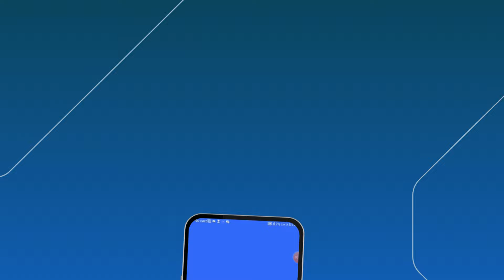Search Any Picture 1